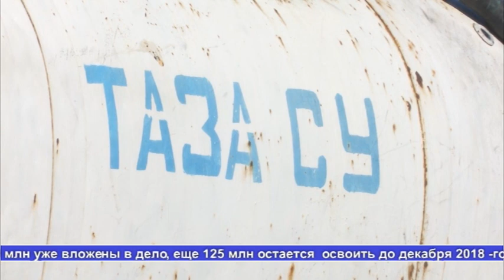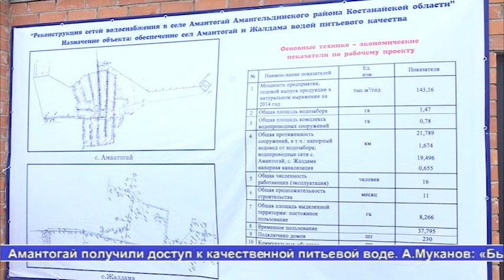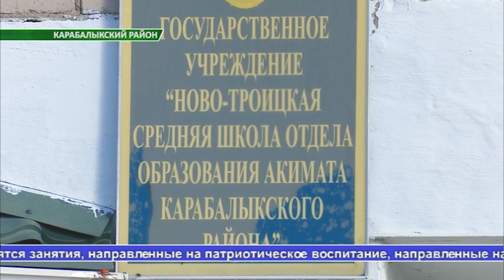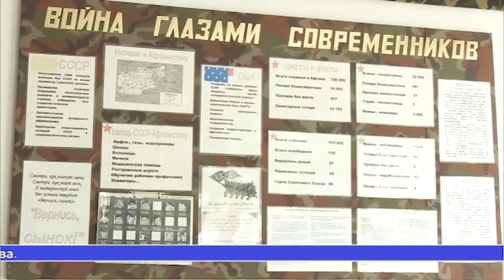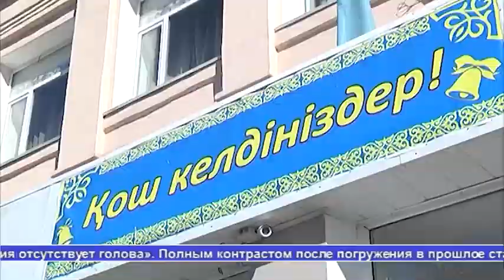Выпуск новостей Алау 2.10.18 часть 2